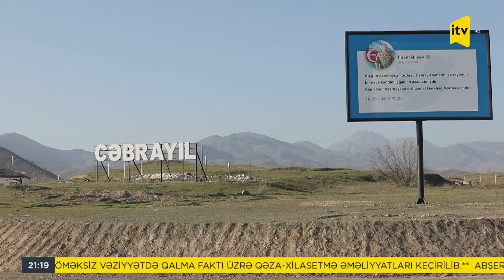Bu gün bütün yollar Qarabağa aparır…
Azərbaycan Avtomobil Yolları Dövlət Agentliyinin əməkdaşlarının peşə bayramıdır. Çəkdikləri yolların arasında Qarabağdakılar da var. Növbəti süjetimiz / bizi Qarabağa aparan yolları çəkənlərdəndir.